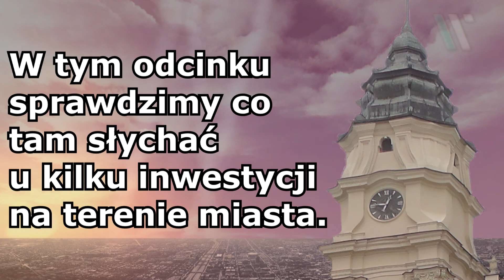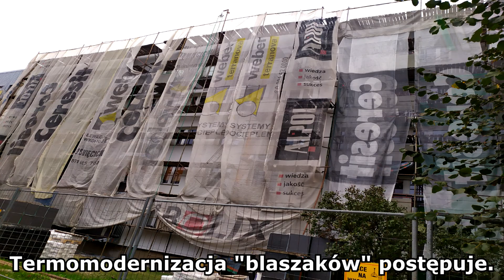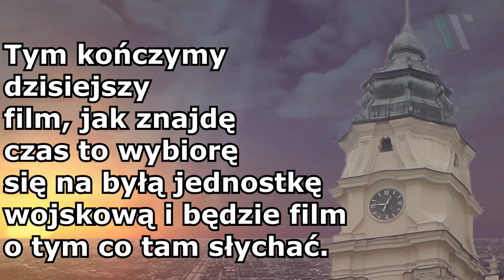Włodawa - Kolejny przegląd kilku inwestycji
W tym odcinku ponownie sprawdzimy co tam słychać w Parku Kasztanowym, zobaczymy jak idą pracę na promenadzie, sprawdzimy jak wygląda początek rewitalizacji rynku oraz postęp termomodernizacji bloków osiedla Reymonta I. Zapraszam do Oglądania!

Muzyka:
Radzimir Dębski - Podkład VViadomości
Elektronomia - Breeze